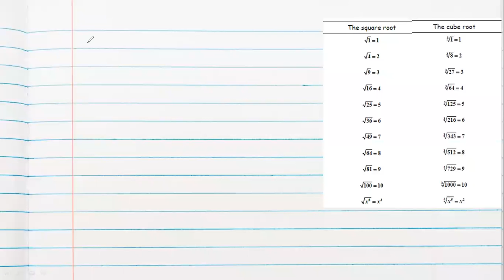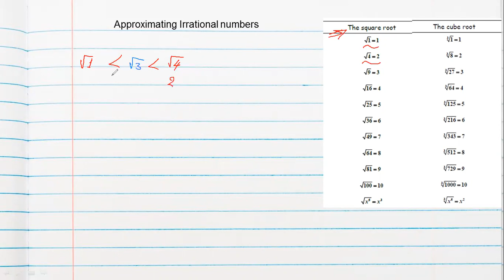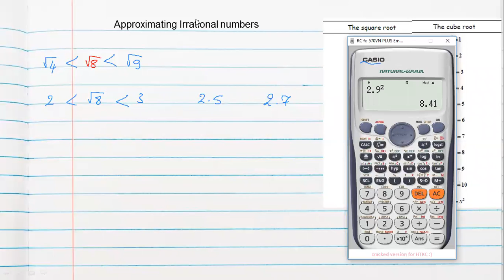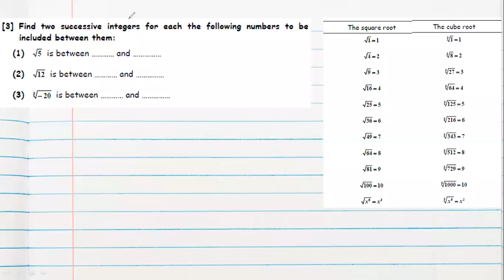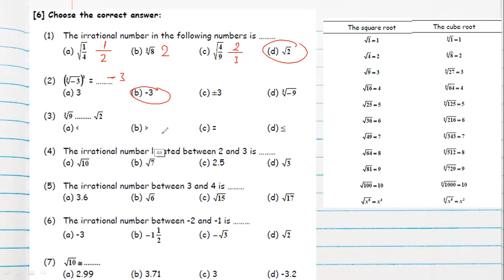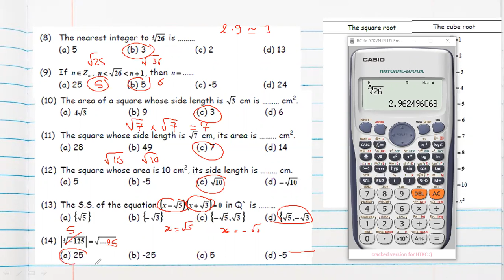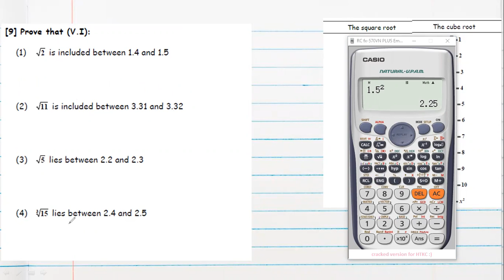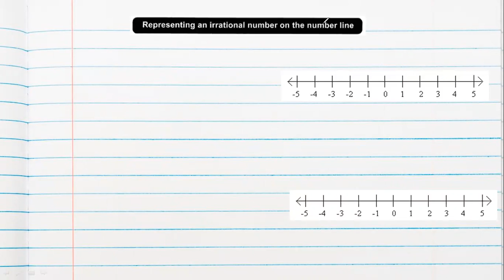Prep 2 Maths First Term Algebra Unit 1 Lesson 2 The Set of irrational numbers